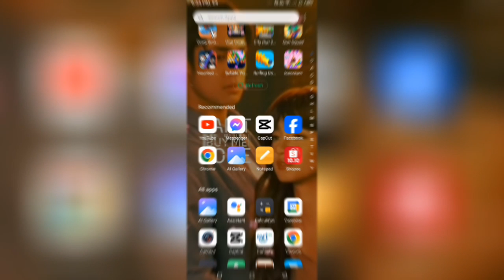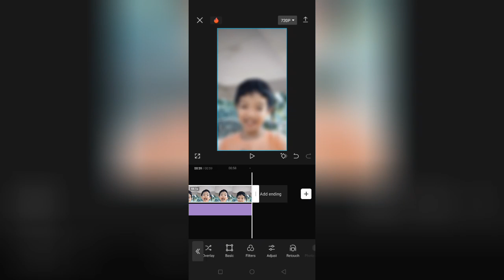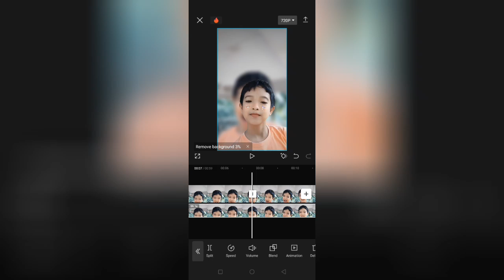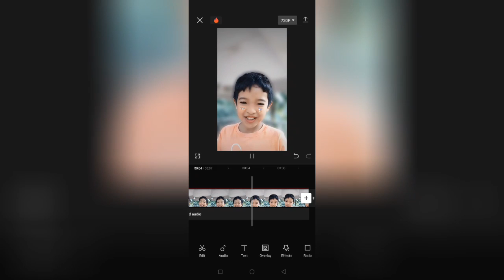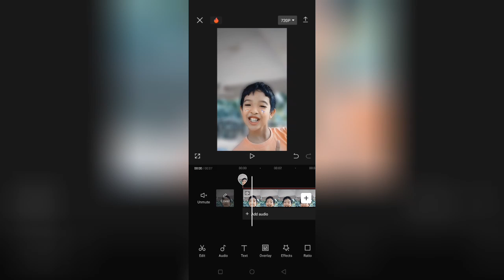HOW TO BLUR VIDEO BACKGROUND USING CAPCUT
My address is:
Purok 8, Del Pilar New Corella Davao Del Norte

Keep safe mga KA-GIANATICS